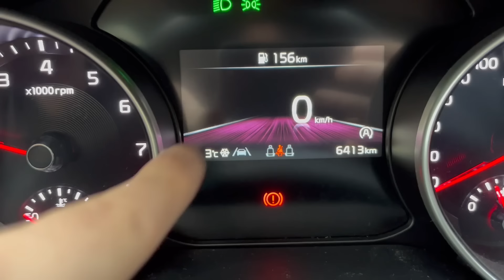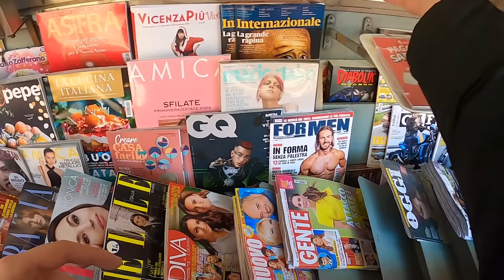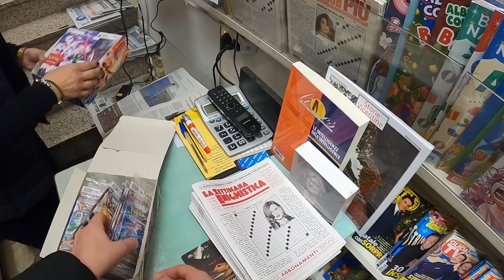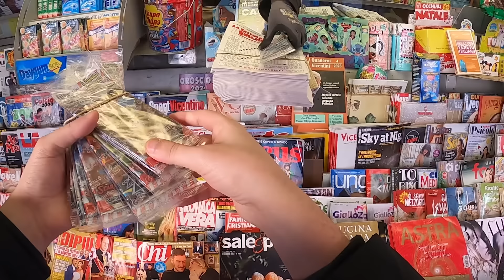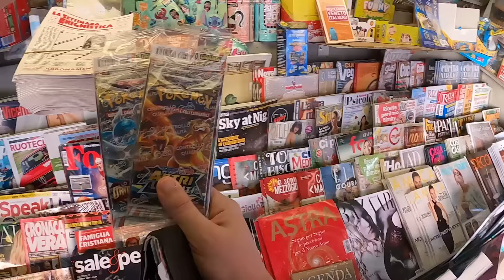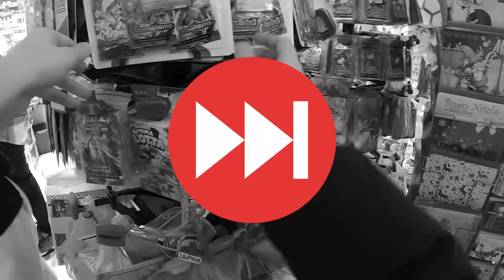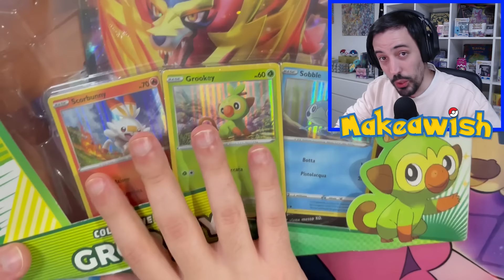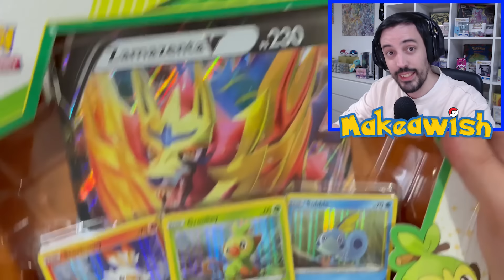Ho Girato TUTTE LE EDICOLE per Trovare Queste Carte Pokémon COSTOSE!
⭐ Usa il codice WISH5 su Fantasia Store per ottenere il 5% di sconto tramite questo (Valido sui prodotti non in promozione)